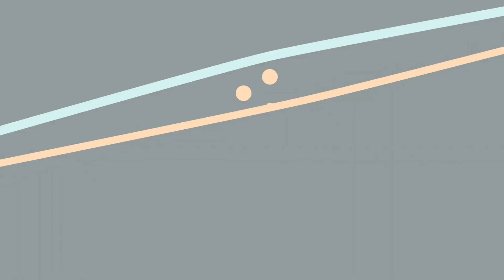Roupas Jeans No Atacado Compre Com o Fabricante De Confiança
Olá meu povo! nesse vídeo mostro a Marca Nazzo JEANS Marca de confiança que é nossa Parceira aqui no canal. eles fabricam Roupas Jeans e tem preço ótimo pra atacado.

Contato Nazzo JEANS: (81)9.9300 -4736

bjusss da Taty ❤️❤️❤️❤️❤️❤️❤️❤️❤️❤️